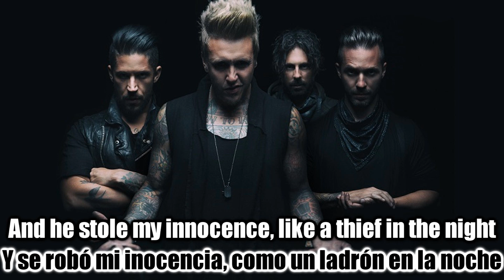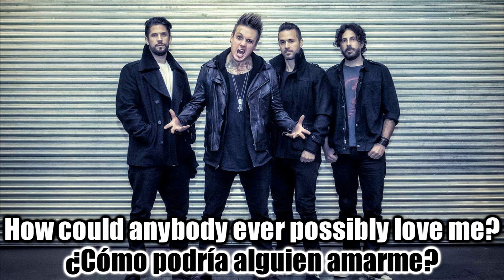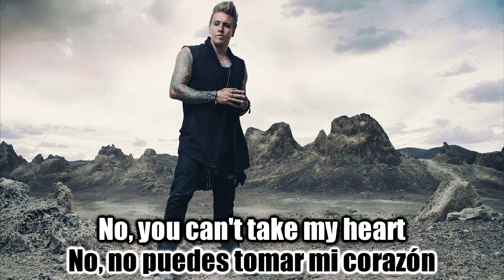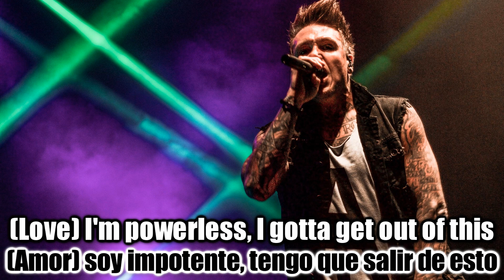Papa Roach - Fear Hate Love (Sub Español | Lyrics)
Artist: Papa Roach
Song: Fear Hate Love
Album: F.E.A.R.